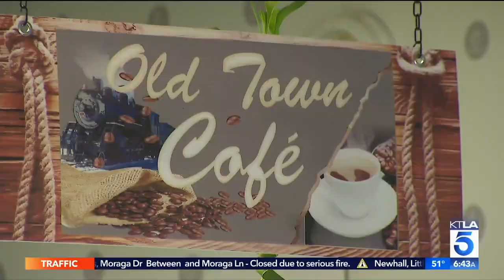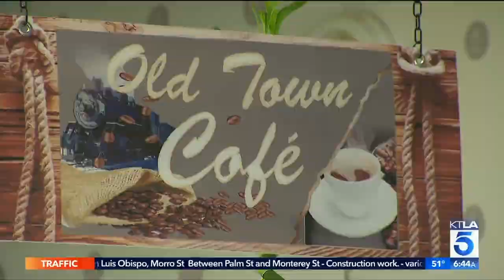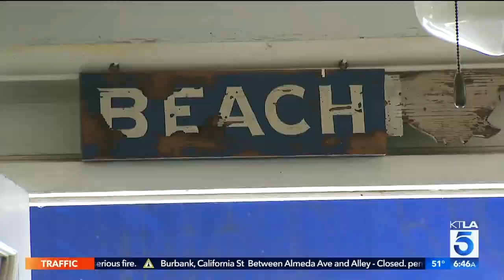Burrous' Bites - Old Town Cafe in Seal Beach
Chris visits this sister-run brunch spot in Seal Beach.